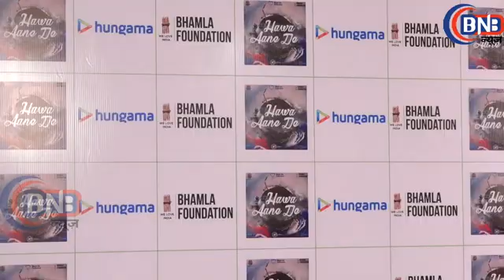World Environment Day, Centre Launches Song ‘'Hawa Aane De'’ On Air Pollution